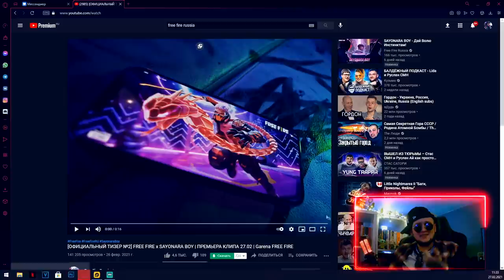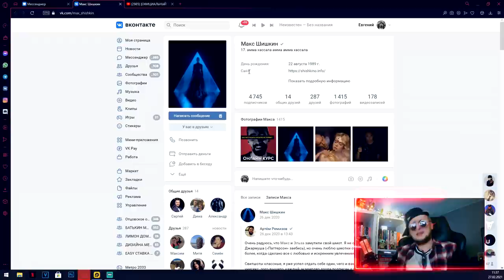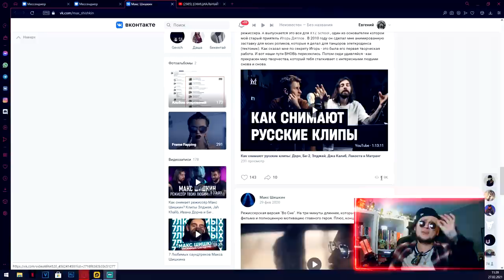ТОП ПРОКАЧКА ДЛЯ ЭЛДЖЕЙ SAYONARA BOY В FREE FIRE / ФРИ ФАЕР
Открываю сезон ПРОКАЧКА FREE FIRE.
И начать хочу с того самого ЭЛДЖЕЙ он же SAYONARA BOY. Тот самый ЭЛДЖЕЙ с которым FREE FIRE сделали недавнюю коллаборацию SAYONARA BOY и выпустили клип Wunder King. Я получил доступ к аккаунту ЭЛДЖЕЙ SAYONARA BOY в ФРИ ФАЕР и собираюсь сделать для него ТОП ПРОКАЧКА. Надеюсь, что тебе это понравится!

Я забрал все, что было в ФРИ ФАЕР из ивентов SAYONARA BOY. Сколько алмазы я на это потратил? Смотри в новом видео ТОП ПРОКАЧКА ДЛЯ ЭЛДЖЕЙ SAYONARA BOY В FREE FIRE / ФРИ ФАЕР

В видео в некоторых моментах используется материал с канала Sayonara Boy.
Ролик Элджей - Wunder King [SAYONARA BOY x FREE FIRE]

Мой ID в FREE FIRE - 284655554
ID моей гильдии "ОТЦЫ_FF" - 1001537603

Давай сделаем 5000 лайков и я выпускаю следующий ролик по фри фаер!